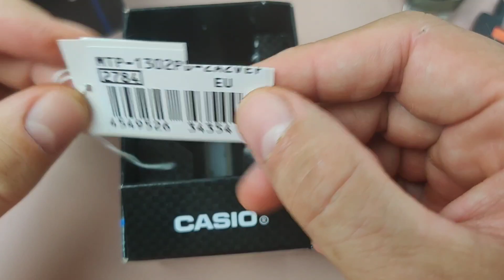Unveiling the Casio Tiffany Datejust - A Timepiece Revolution You Won't Believe!"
Step into the realm of timeless elegance with the Casio Tiffany Datejust! 🌟 Join us on an immersive journey through the artistry of this stunning timepiece, where every detail is a testament to both style and precision engineering. 🕰️ From its exquisite design to unparalleled functionality, the Casio Tiffany Datejust is more than a watch—it's a statement. Are you ready for an incredible exploration of time and fashion? Hit play and get ready to be captivated!